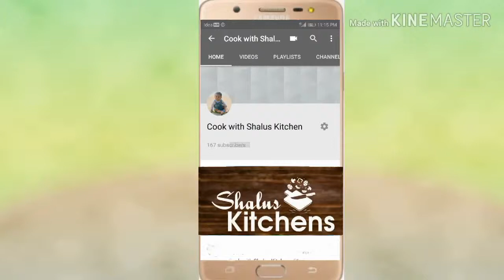Green mango juice / how to make green mango juice